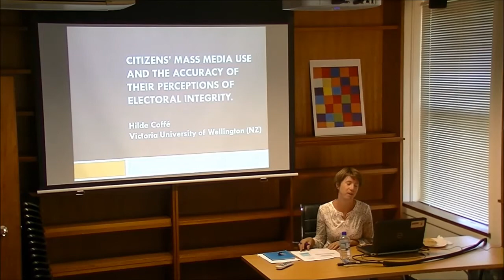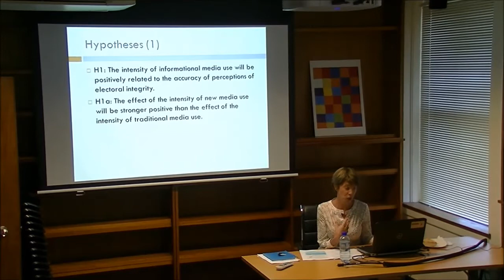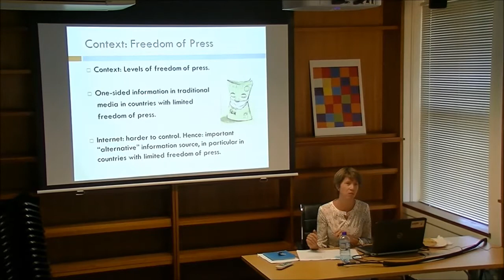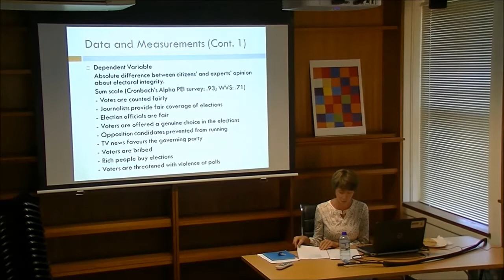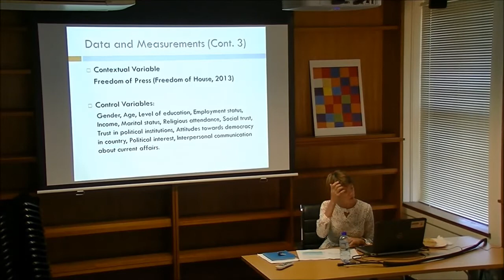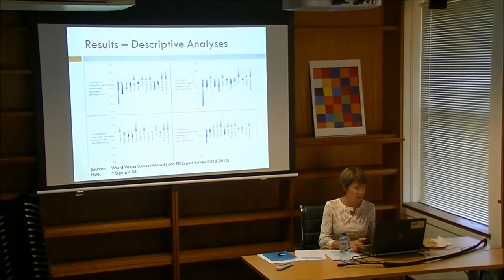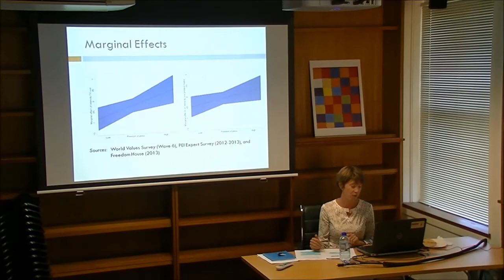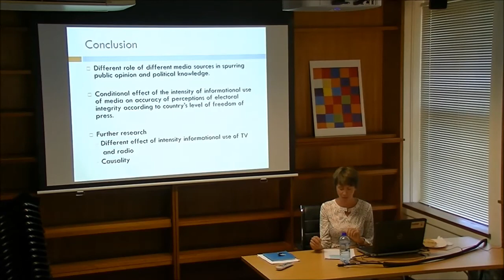Hilde Coffe 'Mass media use and perceptions of electoral integrity' 6 May 2014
Dr. Hilde Coffe talks about how mass media use influences the accuracy of citizens' perceptions on electoral integrity.

Synopsis: Combining data from the sixth wave (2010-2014) of the World Values Survey (WVS) and the 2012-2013 Perceptions of Electoral Integrity (PEI) expert survey, this study tracks the accuracy of citizens' perceptions of the quality of the electoral process across 13 new and established democracies. Building on literature on media use and political knowledge, it particularly looks at the link between the intensity of citizens' informational use of various mass media and the accuracy of their perceptions. A multilevel analysis controlling for a variety of individual level controls and the countries' levels of freedom of press shows that the more frequent citizens use TV to learn about what is going on in their country and the world, the less likely they are to have an accurate perception of the quality of the elections held in their country. By contrast, the intensity of listening to the radio for informative purposes has a positive effect. The intensity of the use of printed media (magazines and newspapers) and new media (internet and email) do not substantially affect citizens' accuracy of their perceptions of electoral integrity. Yet, the effect of the use of printed media is conditional on the countries' levels of freedom of press. It has a slightly more positive effect in countries with higher levels of press freedom. Similarly, the intensity of the use of TV tends to have a more positive effect on the accuracy of perceptions of electoral integrity in countries with higher levels of freedom of press.